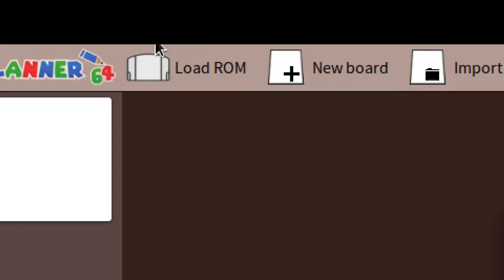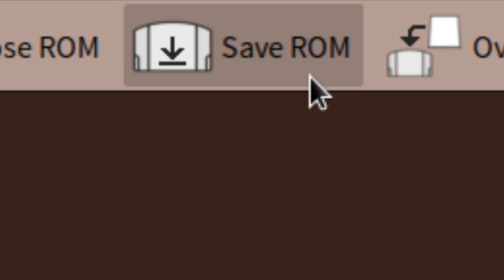PartyPlanner64 - Mario Party Board Editor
PartyPlanner64 is a board creator for the N64 Mario Party titles.  It is available to try out:

From the Github link, you can access the running copy. I would suggest reading the "Creating a Board" document first so you know what to do!